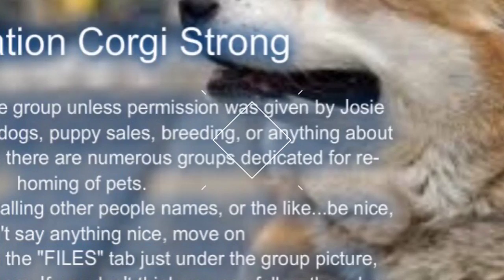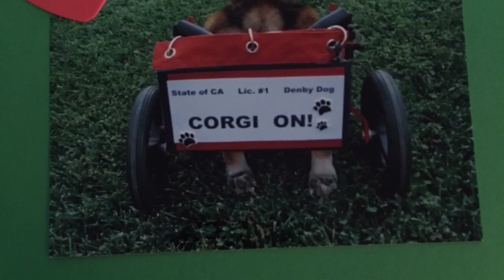In Support of Corgis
Originally made in support of all of Corgination but it also was made to encourage us all to treat each other with respect.